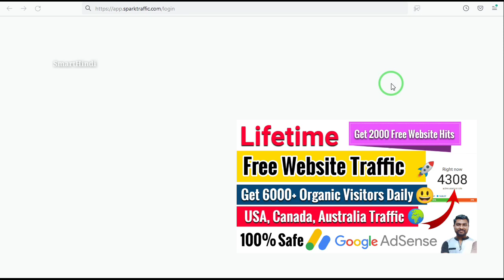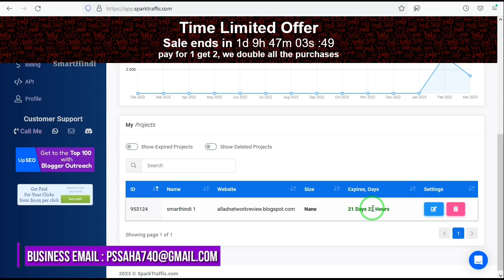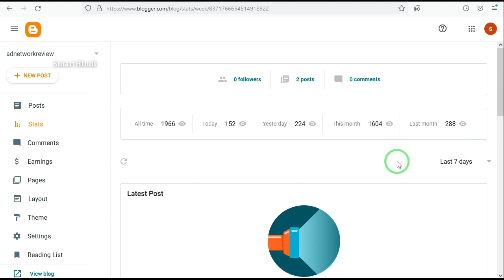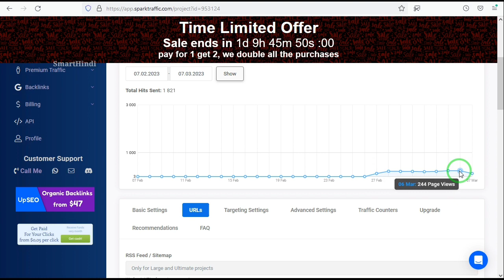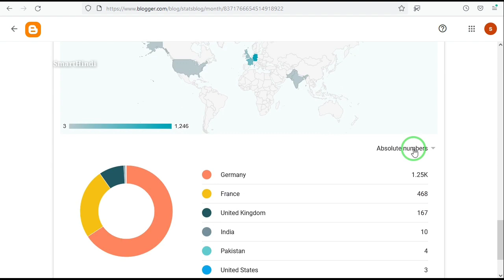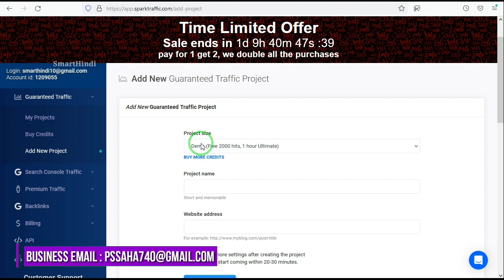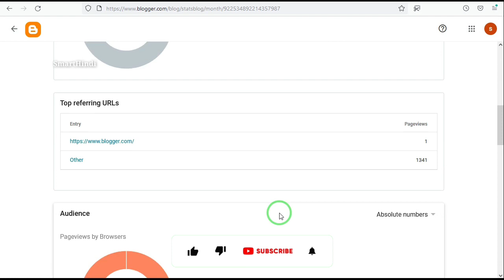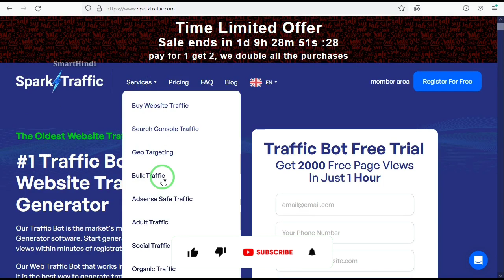Sparktraffic Free Website Traffic Proof | Free Traffic To Your Website | Sparktraffic Real Proof 😃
Sparktraffic Free Website Traffic Proof | Free Traffic To Your Website | Sparktraffic Real Proof - SmartHindi

Your Quires 👉

Free Website Traffic Proof
Free Website Traffic Generator Online
Free Website Traffic Bot
Blogger Traffic Generator
Website Traffic Generator
Traffic Generator For Website
Organic Traffic To Website
Free Traffic To Your Website
Free Traffic For Blogger
Free Blogger Traffic
Traffic Exchange Website
Free Website Traffic Generator 2023
Free Website Traffic Exchange
Free Website Traffic Source
How To Get Free Website Traffic
Get Free Website Traffic Fast
How To Get Free Traffic To Your Website
How To Get Organic Traffic To Your Website
How To Get Website Traffic 2023
Free Website Traffic To Blogger
Free Website Traffic For Blogger
Traffic Bot
Sparktraffic
Sparktraffic Review
Sparktraffic free traffic
Sparktraffic Traffic Proof

Hello  Dosto Iss Video pe dekhya Gaya hai Sparktraffic Free Website Traffic Proof toh Video ko last time take dekhiye aur hamare channel ko subscribe Kare 👉 Video Acha lage toh ek like Kare 👍